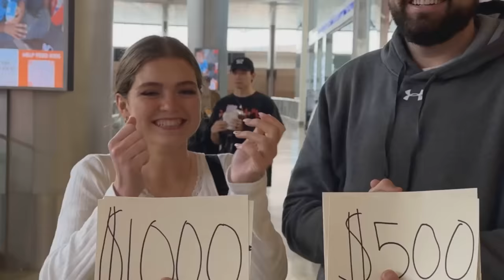REACTING TO OUR FIRST DATE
Jordan and Drage react to their very first blind date! This was for a crazy video we did on Bryton Myler's channel where we got to travel to Las Vegas and spend $5000 on some fun adventures. Of course, we had to do some crazy challenges along the way like holding hands and pranking Instagram fans pretending we are boyfriend girlfriend, and a fake proposal! We're gonna expose all of the secret behind the scenes so watch for that and to see our funny reactions to it all!

XOXO
-Jordan